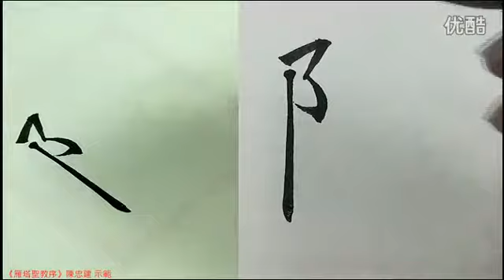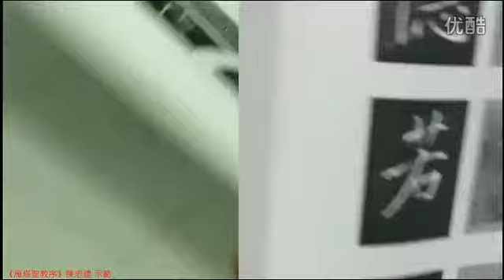【书法】褚遂良-雁塔圣教序全集22